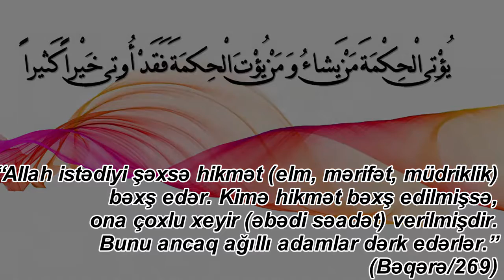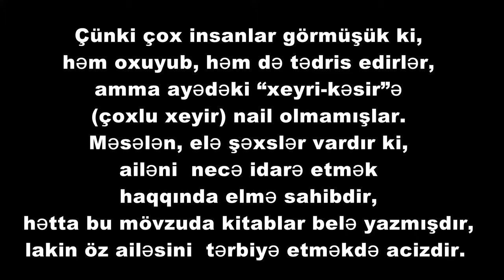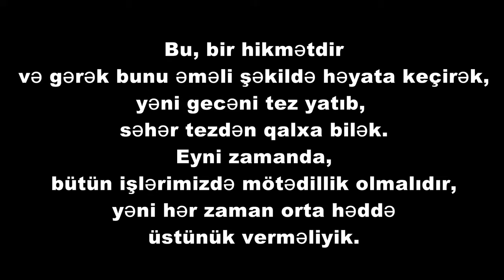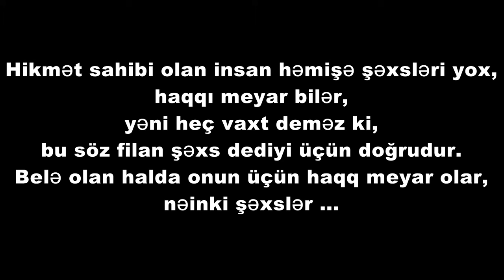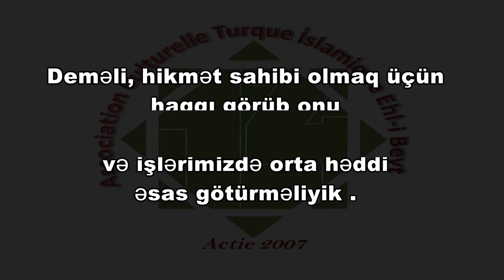“Nəfsi təzkiyə” dərsinin 2 ci hissəsi Hikmət